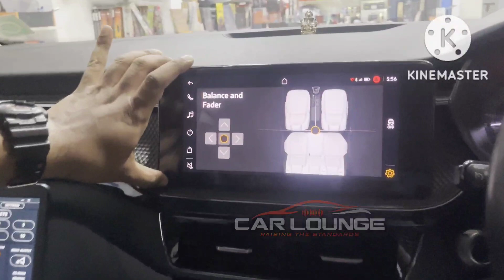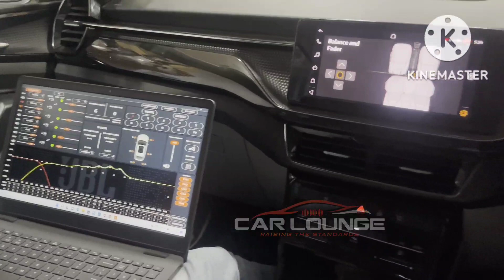SKODA KUSHAQ TOP END I AUDIO UPGRADE I 3WAY COMPONENTS I DSP I INFINITY KAPPA COMPONENTS